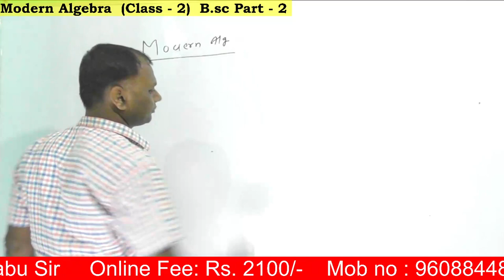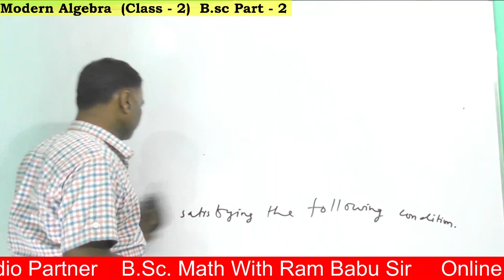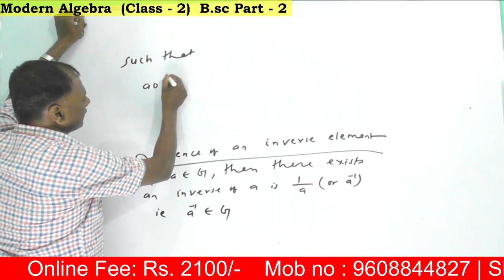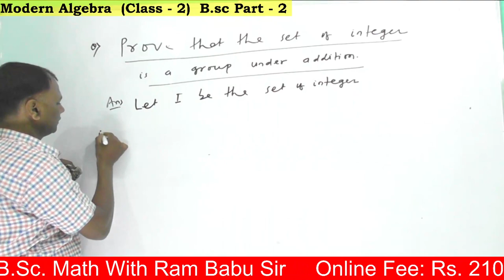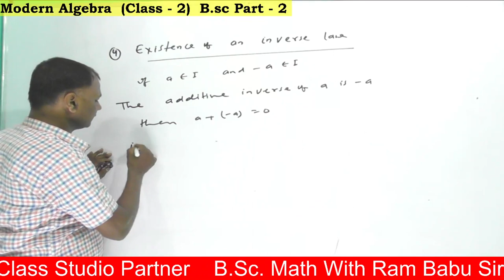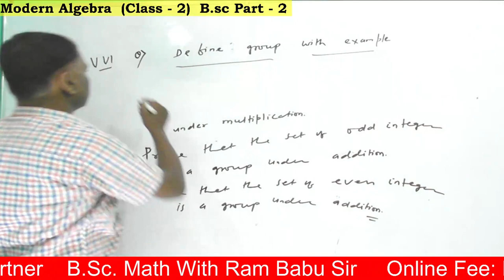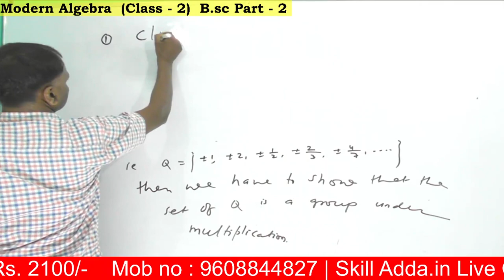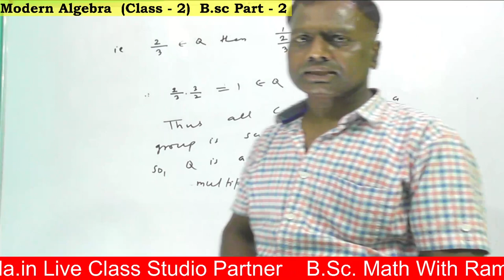Modern Algebra Class - 02 B.sc Part - 2 by Ram babu sir